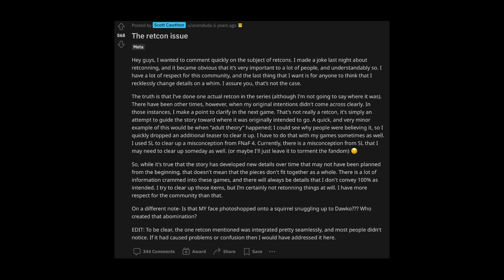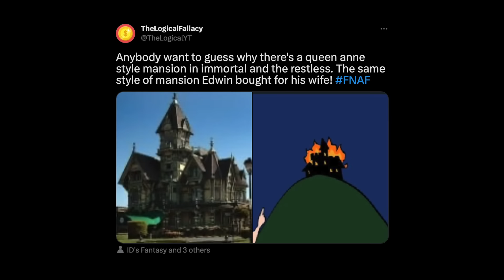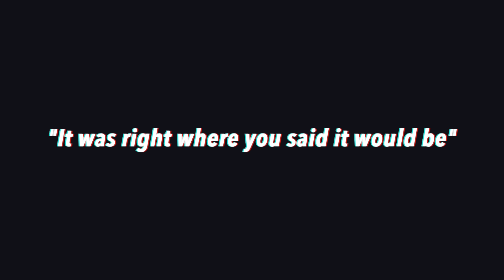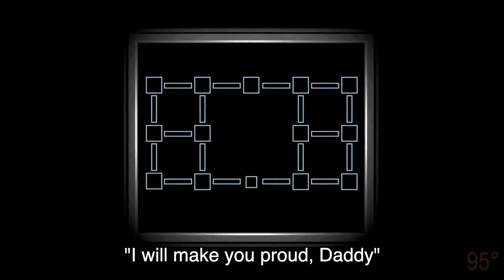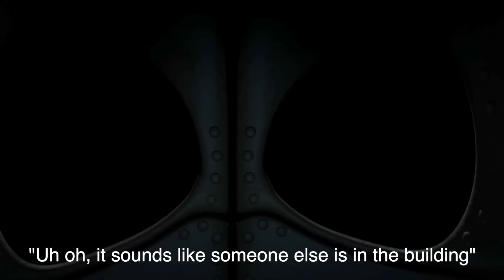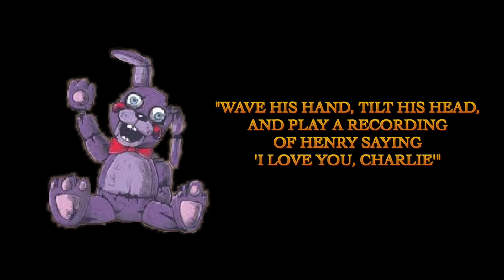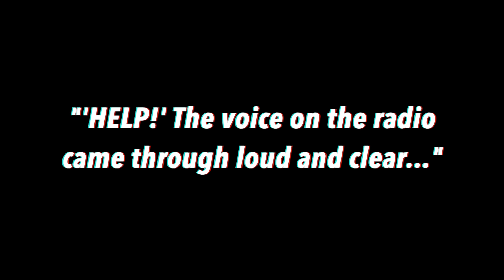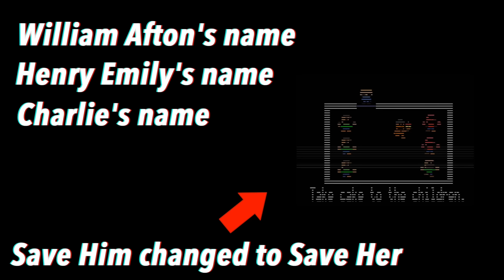FNAF, The MAJOR Clue We All Missed (Security Breach)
FNAF, The MAJOR Clue We All Missed
Hey everyone! In today's video we talk about FNAF Sister Location and the one thing we all missed from that game. We also talk about how it connects to FNAF Security Breach and The Mimic. I've been working on this video for a while now and am really proud of it. I hope you enjoy :)

Mimic renders by @e.breddy4336